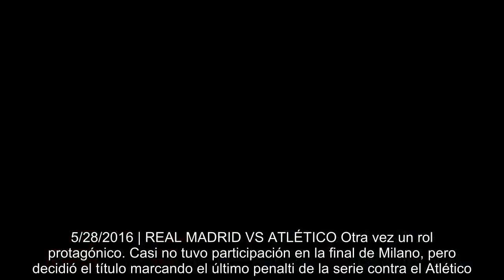Cómo le fue a Cristiano en sus cinco finales de Champions League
Cristiano Ronaldo busca en Kiev su quinto título en la Liga de Campeones. Apenas se le ha escapado uno en citas decisivas, cuando el Manchester United fue subcampeón del Barcelona de Messi en 2009. En ese sentido,  Goal  repasa detalladamente cómo le ha ido al portugués en cada una de las cinco finales de Champions League que ha disputado.  Real Madrid-Liverpool: qué equipo es local en la final de la Champions  5/21/2008 | MAN. UTD VS CHELSEA La primera conquista de Europa llegó jugando para el Manchester United y contra un equipo de la Premier, el Chelsea. Marcó el 1-0 parcial y luego fallaría su lanzamiento en la tanda de los penaltis. El partido había acabado 1-1 tras 120 minutos.   5/21/2008 | MAN. UTD VS BARCELONA Es su única derrota en finales de la Champions League. El Barcelona de Pep Guardiola, Lionel Messi y compañía le quitó la ilusión de retener el título. No anotó ni asistió. El partido acabó 2-0 para los culés.  5/24/2014 | REAL MADRID VS ATLÉTICO Su primer título contin...